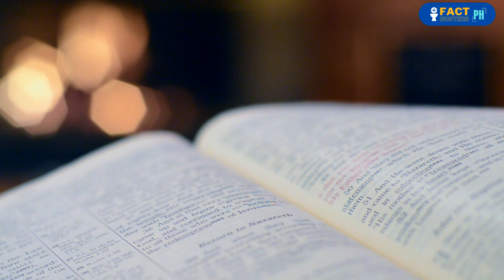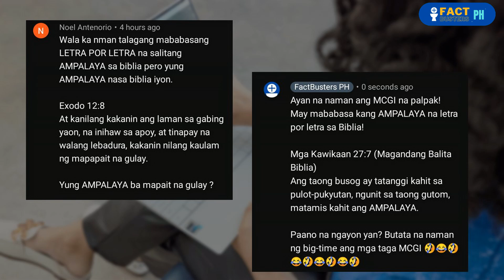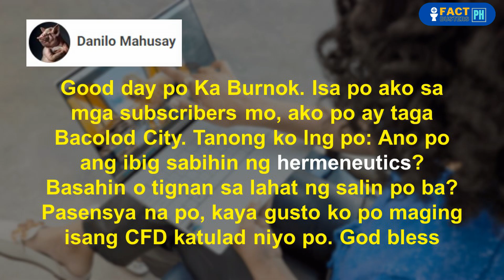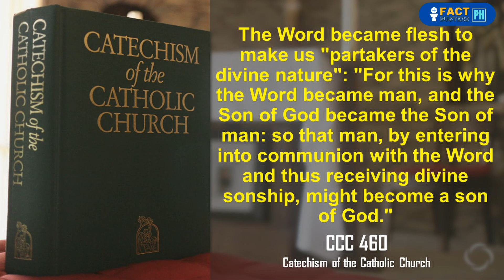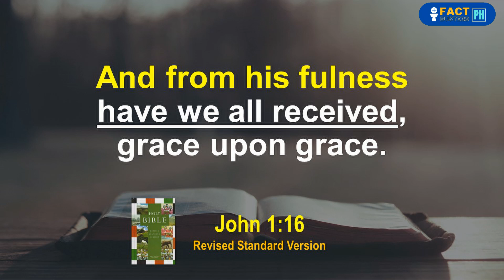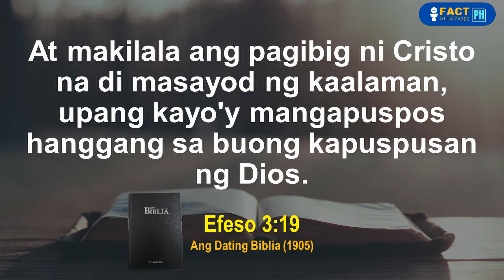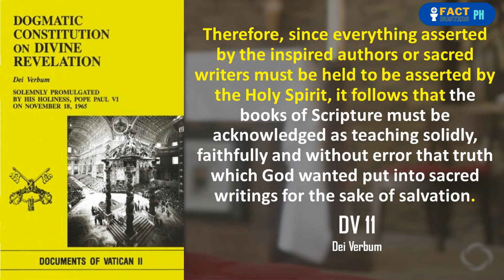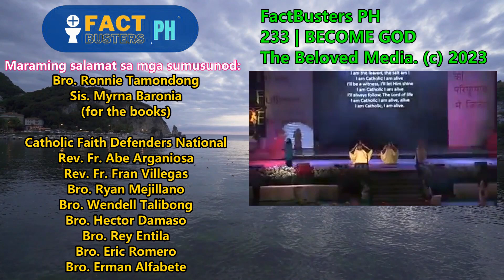233 | BECOME GOD (Totoo bang may aral sa Iglesia Katolika na pwede tayong maging DIOS? Alamin!)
Sa episode na ito, sasagutin ni Ka Burnok ang tatlong tanong na ipinadala via our FaceBook Page, FACTBUSTERS PH. Panoorin kung paano sasagutin ni Ka Burnok ang mga nasabing mga tanong sa bagong episode ng FactBusters PH.

Pakinggan ang mga talakayan nina Ka Burnok sa ating official radio station, FACTBUSTERS RADIO: